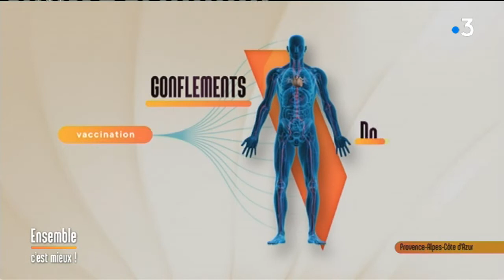Marseille : le vaccin et ses origines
L' histoire du vaccin des pour et contres l'expert Guilhem Ricavy, fait le point sur les risques et bénéfices de la vaccination.

Intervenants : Guilhem Ricavy

Un reportage du : 07/01/2019